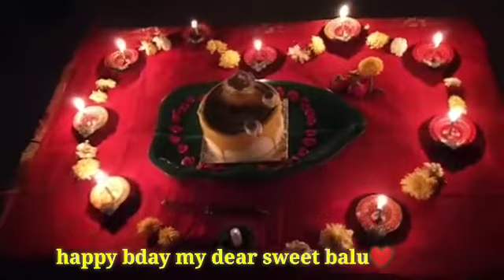Happy birthday to my hubby |sudden surprise to my hubby bday party❤ | divyasrifood